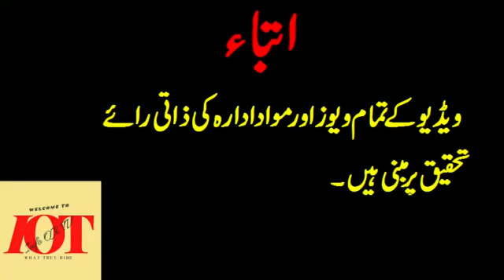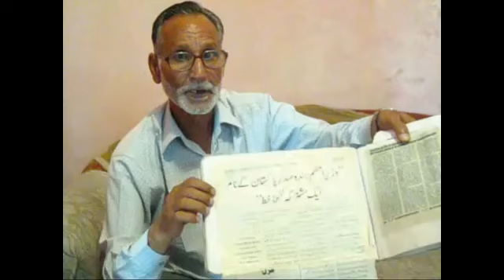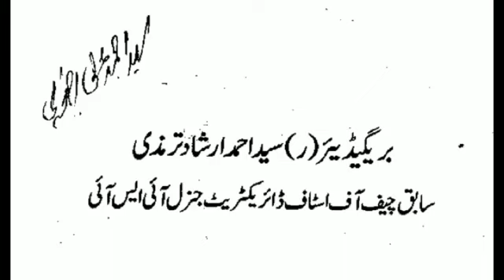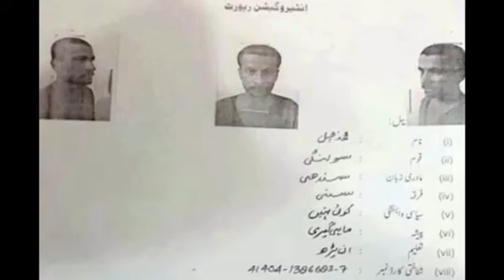Episode #9| Our Heroes | Our PRIDE | Pak Army | Pakistan | INFOOXTV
INFOOXTV started a new series on OUR REAL HEROES and the PRIDE OF PAKISTAN. Watch the complete video and show your love towards the Nation and our Heroes. | Our Heroes | Our PRIDE | Pak Army | ISI | Pakistan | Infooxtv